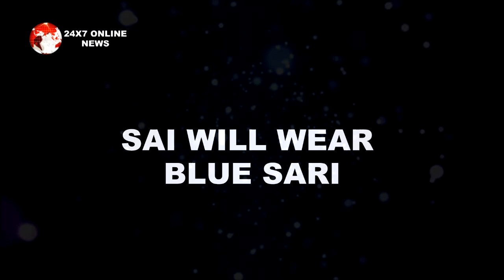GHKKPM || “Devyani” की शादी में “साड़ी पहनी” “Sai” को देख दीवाना होगा “Virat”…